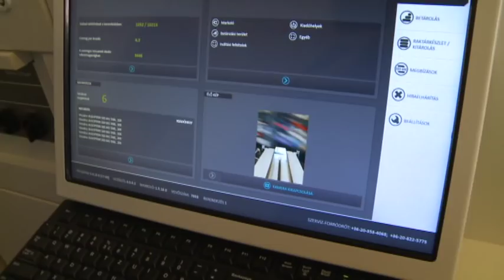Gyógyszeradagoló robot a székesfehérvári Szent István Patikában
Mindössze tíz másodperc telik el a vény vonalkódjának leolvasása és a gyógyszer kiadása között. A Sarló utcai Szent István Patika gyógyszeradagoló robotja leltároz, szabadidejében pedig rendet vág a polcokon.